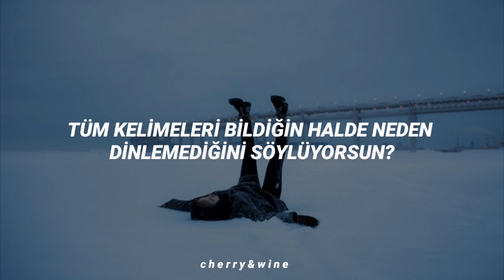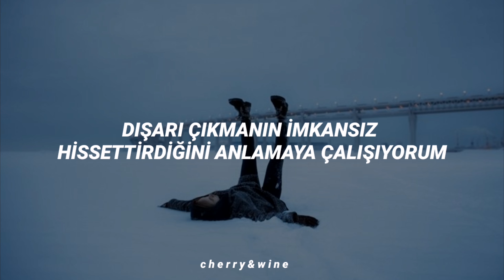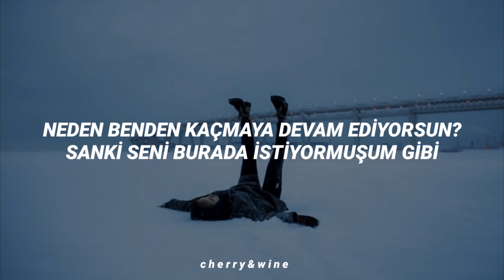4ever falling - wyh (türkçe çeviri)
[Verse 1]
So why you say that you don't love me when I know that you care?
Why you keep on running from me? Like I'm wanting you here
Everytime that you're around me, I have noticed you stare at me
So why you keep on running from me?
So why you say that you don't listen when you know all the words?
Why you keep on reminiscing bout the times that we've had?
Everytime that I walk out I have noticed you stare at me
So when will you admit that it's real?

[Chorus]
I'm feeling good inside and it's 'cause of you and I
And I'm feeling good inside and it's 'cause of you

[Verse 2]
I'm tryna figure you out it feels impossible
So hard to read yet it feel like I know it all
I have it hard with my emotions and to show em all
But when I'm with you it comes natural